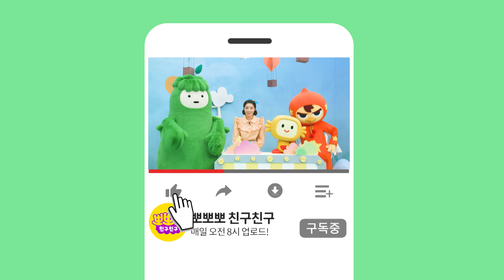느리~다은이랑 오래오래 같이 있고 싶어ㅠㅣ낡은 실내화를 멋진 실내화로 만들어요 !ㅣ느리의 꿈꾸는 미술상자ㅣ함께만들어요ㅣ미술놀이ㅣ 뽀뽀뽀 친구친구 PPOPPOPPO Friends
"느리~ 난 다은이의 늙은 실내화야
난 아직 다은이랑 더 오래 있고 싶은데..
자꾸 낡아져서 아무래도 버려질거 같아"

"음..저런~"

"난 다은이랑 오래오래 같이 있고 싶어
우리의 꿈을 이뤄줘 느리이~"

"아~다은이랑 계속 같이~
아! 그래~"

느리와 함께 낡은 실내화를 멋진 실내화로 만들어볼까요?